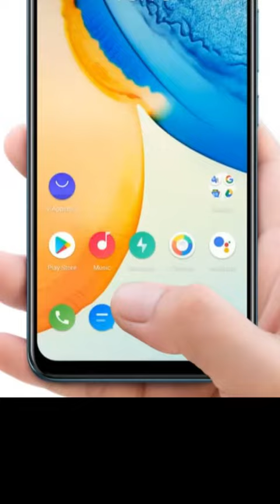vivo v20 SE : Important Specifications under One Minute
In this shorts video, I have mentioned about vivo v20 SE newly launched mobile phone which is a product of vivo India and from vivo v series phones. This phone has amazing features under a good price of Rs.20990/-. This is not an unboxing video, I have just mentioned important specifications under one minute so you can save your time.

If this video, give enough information then hit the subscribe button and don't forget to like and share the video. if you want to buy the phone then link is below

Other Products I am using:-
boAt Airdopes 281 I am using Now
My Gorilla Tripod
Samsung 860 EVO 500GB SSD STORAGE WHICH MADE MY LAPTOP SUPER FAST